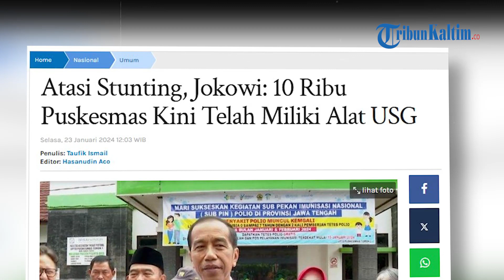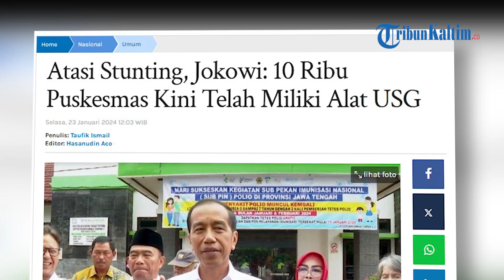Atasi Stunting, Jokowi: 10 Ribu Puskesmas Kini Telah Miliki Alat USG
Presiden Joko Widodo (Jokowi) mengatakan bahwa 10 ribu Puskesmas di Indonesia kini telah memiliki alat ultrasonografi (USG) yang digunakan untuk pemeriksaan kandungan.
Hal itu disampaikan Jokowi usai meninjau Puskesmas Toroh, Grobogan, Jawa Tengah, Selasa, (24/1/2024).
"Pagi ini saya datang ke Puskemas Toroh 1 di Kabupaten Grobogan Jawa Tengah ingin memastikan bahwa Puskesmas memiliki USG untuk ngecek kehamilan. Tadi saya sudah cek sistemnya bagus, alatnya ada dan ini sudah diberikan kepada 10 ribu Puskesmas di seluruh tanah air," kata Jokowi.
Presiden berharap seluruh Puskesmas di Indonesia nantinya akan memiliki alat USG.
Sehingga setiap kehamilan bisa dideteksi dini dan bisa terdata hingga ke pusat.
Berdasarkan data Kemenkes per Januari 2023 terdapat 10.435 Puskesmas di Indonesia.
"Itu penting sekali dalam rangka pengentasan stunting," katanya.
Selain alat USG, pemerintah juga membagikan 300 ribu timbangan ke Puskesmas dan Posyandu di Indonesia.
Timbangan tersebut dikhususkan bagi Puskesmas atau Posyandu yang belum memilikinya.
"Sehingga juga cek berat badan bayi, panjang balita semua bisa dicek. Jadi saya kira penanganan sejak dini yang akan terus kita perbaiki," pungkasnya.(*)

Editor: vp02_Fz